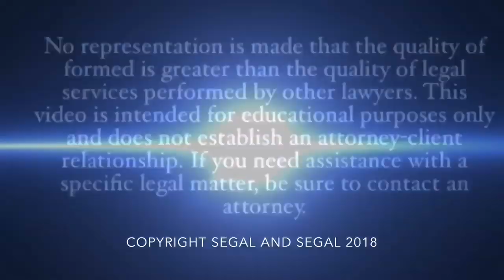Can cops search a vehicle on private property without a warrant?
Can the cops come on your private property and search a vehicle without first obtaining a search warrant?

The Fourth Amendment of our Constitution says that we have a right to be free from unreasonable search and seizure.
This means that, to protect you, the police are supposed to go to a "neutral and detached “magistrate and run their facts by him so he can decide if it's fair or not to allow the police to come search your stuff.
So, the general rule is if the police want to search your stuff, they need to first go to a neutral and attached magistrate and see if he will issue a warrant.
Unfortunately, this rule is like a piece of swiss cheese; there are a ton of holes or exceptions and there's even exceptions to the exceptions.

Normally, the police are given pretty broad latitude to search a vehicle without a search warrant if they have reasonable cause to do so.

The logic is that a person could drive a vehicle away… along with evidence that might be found in the vehicle, before the police could ever get a search warrant.

But what if you have a vehicle that's parked on your own property?
Can the cops legally search it without a warrant?

In the recent Supreme Court case of Collins versus Virginia, a police officer saw what he believed to be a motorcycle under a tarp on private property.

The officer went on the property and lifted the tarp. He then ran the license plate on the motorcycle and discovered it was stolen.
Ryan Collins was staying at the residence and was arrested and charged with the stolen motorcycle.

His lawyer argued that the police have no business conducting a search of that vehicle without first obtaining a search warrant. The search here was the officers lifting the tarp and then ran that plate.
The case was fought all the way to the United States Supreme Court.

The Supreme Court, in Collins versus Virginia said that this was an exception to what's known as the automobile exception.
You're probably thinking what the heck?
 Okay, so the law says that generally, the cops cannot conduct a search without first getting a search warrant.

But there's an exception to that law that says if you're talking about a vehicle that can be driven away there is what's known as an exigent (or urgent) circumstance allowing the cops to search the vehicle without getting a search warrant because, as I explained, the driver and any evidence may be long gone before the cops can obtain a search warrant.

 In this case, the Supreme Court said, "hold on" we’re making an exception to the exception when a vehicle is parked on private property.

In other words, just because it's a vehicle, the police can't go on somebody's private property to search it without first getting a search warrant.
The Court explained: there is no urgent or emergency situation when a car is parked on someone's property.
Since there is no urgency in a parked vehicle, the police need to do what they're supposed anyway in most instances - go seek a search warrant from a "neutral and detached" magistrate.